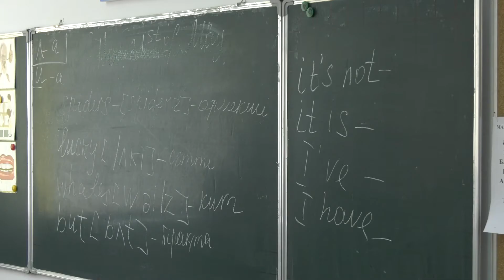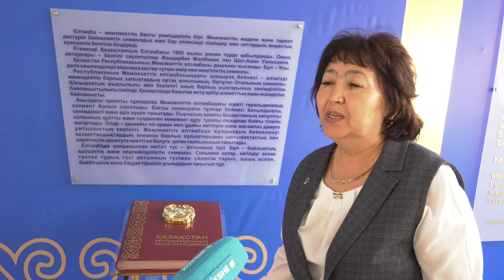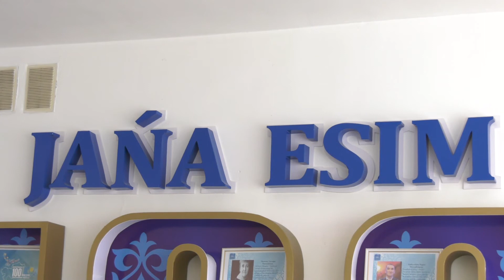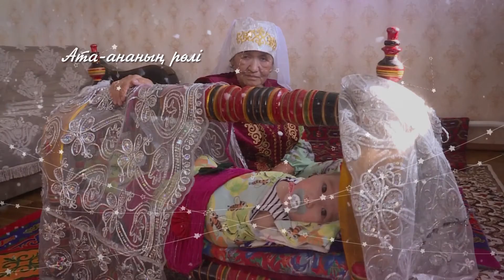"ТАЛ БЕСІК" / 02.06.2022